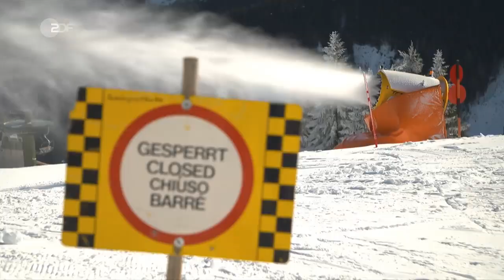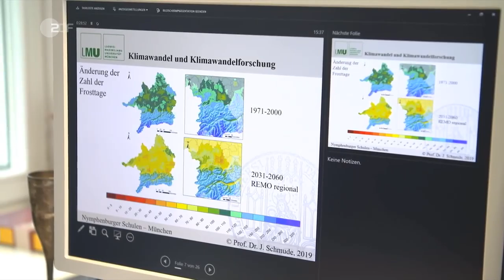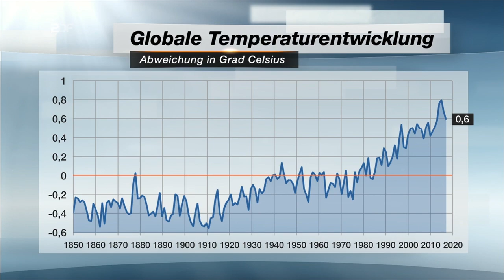Wie der Klimawandel den Wintersport verändert | ZDFsport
Der Klimawandel verändert den Wintersport. Messungen im Alpenraum belegen: In den vergangenen 100 Jahren ist die Temperatur dort um knapp zwei Grad Celsius angestiegen, das ist doppelt so viel wie im globalen Durchschnitt. Schnee kommt immer öfter nur noch aus Kanonen. Die Kosten dafür sind enorm - der Wasserverbrauch auch. Was meint ihr, kann man heute überhaupt noch ohne schlechtes Gewissen Skifahren gehen?

Mehr zum Thema Klimawandel und Wintersport sowie weiteren Sport gibt es bei